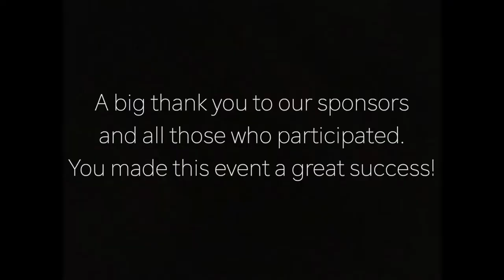2022 Hayward Civic Club Benefit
Here are some highlights from this year's Hayward Civic Club Benefit!